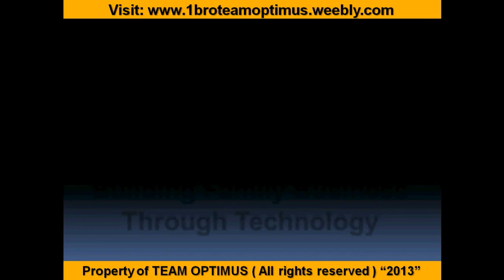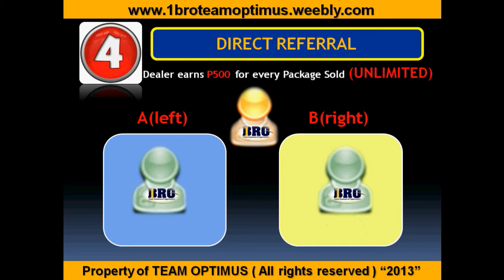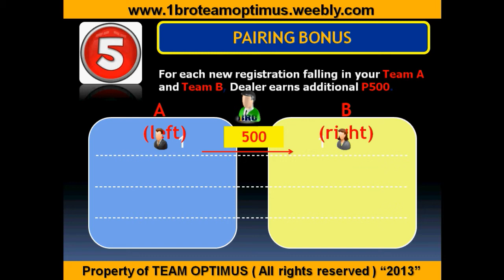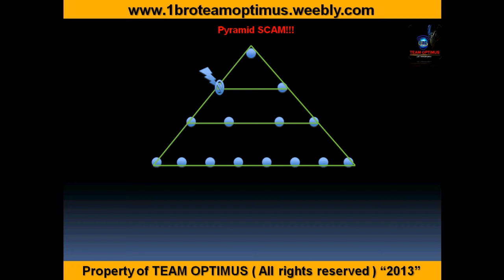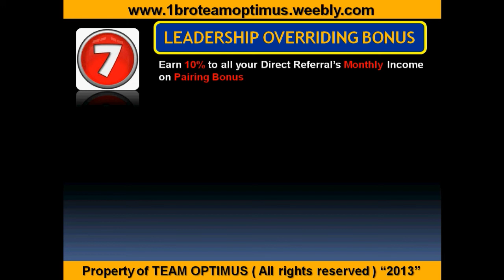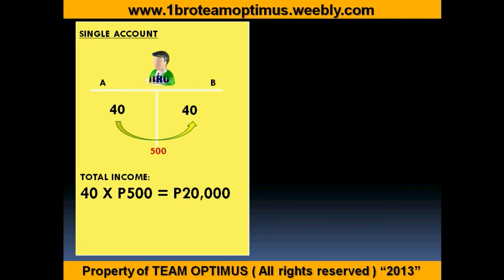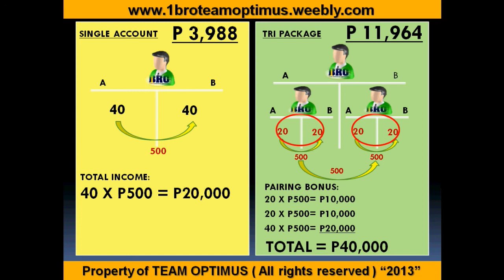1BRO BUSINESS PRESENTATION (ASK 09178555446 to join)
Why CHOOSE Team OPTIMUS?
Because we are a PIONEERING TEAM with the most COMPLETE and ADVANCED SYSTEM. We provide ONLINE TRAINING materials, SOFTWARE PROGRAMS and etc for FREE for members from OUTSIDE Manila and even outside the PHILIPPINES. Interested parties can understand and start the business right away! Be a part of our fast growing happy 1Bro Team Optimus Family now!

*affordable business capital, fast return of investment, generous compensation plan, product movement, full team support"

1BRO MOST GENEROUS COMPENSATION PLAN- HELPING FAMILIES TO HAVE GREAT OPPORTUNITY (SIMPLE AND SMART BUSINESS)

WAYS TO EARN IN "1BRO GLOBAL, INC."

1st:
Pwede ka magkaroon ng LIFETIME DISCOUNT up to 25% sa mahigit 400 prepaid products o mga load na ikaw mismo ang gumagamit.

TAKE NOTE: Sobrang bilis po ng pag LOLOAD dito ( seconds lang may Personal load ka na, at kung mag PAPALOAD WALLET ka at mag DEDEPOSIT sa mga Partners BANK ( BDO, METROBANK, BPI at SMART MONEY PADALA )? Minimum 15 mins at MAXIMUM 2 hours na saiyo na ang LOAD WALLET. Ganyan kabilis ang Sistema ng 1BRO powered by LOADCENTRAL..

KAHIT SAANG SULOK KA NG MUNDO PWEDE MONG LOADAN KAHIT SINO BASTA NAKA ROAMING KA..

2nd:
Pwede kang magregister ng UNLIMITED RETAILERS mo, para magkaroon din sila ng access sa Lifetime Discount. Bawat register mo ng Retailer ay nagkakahalaga ng P200.

Kung makakaregister ka ng 50 retailers: P200x50= P10,000 (Bawi mo na agad ang capital mo at kumita ka pa)

Tandaan: WALA PA PO ITO KASAMA NA LOAD WALLET.. Ang 200 pesos po ay Registration fee, para sa Access sa Lifetime Discount. AT KUNG MABAIT KA? PWEDE KANG MAMIGAY RETAILERS MO sa mga kaibigan o kamag anak mo, kahit di ka na maningil ng P200, nakatulong ka pa at kumikita ka pa.

3rd:
Magkakaroon ka ng tinatawag na Retailer Override Bonus upto 2%. Meaning, sa bawat gamit ng load ng mga retailers mo, ikaw ay kikita ng 2% sa lahat ng consumption nila.

Halimbawa: Bawat isa sa 20 katao Reatilers mo ay nagpapa-LOAD ng 1,000 pesos per day, kung 2% ka sa 1,000 so magkakaroon ka ng kita na 20 pesos sa bawat isa sa kanila, ibig sabihin 20 x 20 pcs = P400 per day x 30 days = P12,000 per month ang pwede mo pa kitain.

Yan ay Passive Income. Kumikita ka kahit wala kang ginagawa. Tinulungan mo lang na magkaroon ng Negosyo at Lifetime Discount ang mga kaibigan mo.

4th:
Meron kami tinatawag na DIRECT REFERRAL , ito naman ang kita na makukuha mo kung makapag-Endorse or makapag-INVITE naman ng ibang tao na gusto rin ng negosyo mo. Sa bawat tao na ma-invite mo at mag-join sa business mo ay kikita ka naman ng P500 sa bawat isa sa kanila.

5th:
PAIRING BONUS:

Halimbawa: Kapag may nailagay ka sa TEAM A at TEAM B mo, automatic may PAIRING BONUS ka na FIXED PHP 500.

TAKE NOTE: Hindi po kailangan dito PANTAY-PANTAY o PERFECT TRIANGLE, basta may FIXED kang Php 500. Meron ka ding GIFT CERTIFICATE sa ika 5th PAIR.

6th:
INDIRECT REFERRAL BONUS:

Kung ang DIRECT referral mo ay nakapag ENDORSE ng negosyo ( Your Indirect referral ) ay mag kakaroon ka sa kanya ng Php 25.00 hanggang 8th level,

kahit hindi na ikaw ang nagrefer, kumikita ka pa din :)

7th:
LEADERSHIP OVERRIDING BONUS:

Kumita ng 10% sa lahat ng iyong DIRECT SPONSOR mula sa kanilang "Pairing Bonus income" sa LOOB ng isang buwan..

HALIMBAWA: isa sa DIRECT Referrals mo ay kumita ng Php50,000 sa buwan na to? meron kang 10% ( Php 5,000 ) na kikitain tuwing katapusan ng BUWAN.

TANDAAN: .. Kung SAMPU ang DR mo na kumikita ng Php 50,000 a month X 10 = Php 500,000 ang saiyo ay 10% Php 50,000.. Pero may requirement para makuha mo ang 10% mo. dapat may bago kang DR kada buwan.

small business capital with fast return of investment, with product movement and generous compensation plan

want to LIVE the LIFE that you dream of?
ano pang hinihintay ninyo? JOIN na!!!
kung may pangarap ka.. tara! pagtulungan natin =)